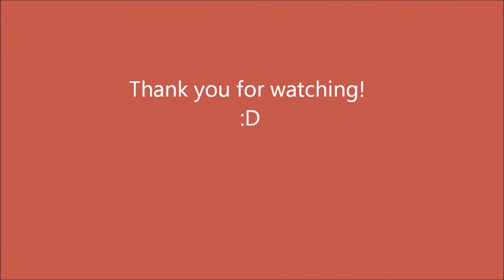[TheMaiaAthena]: Fun Friday at Hikaru's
SLvid024